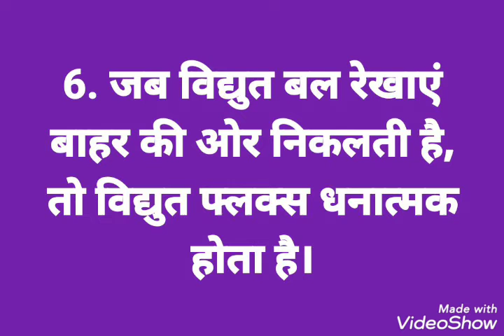विद्युत_फ्लक्स_क्या_है? What_is_Electric_Flux? S.I. Unit & dimensions Formula of Electric flux(Φ)